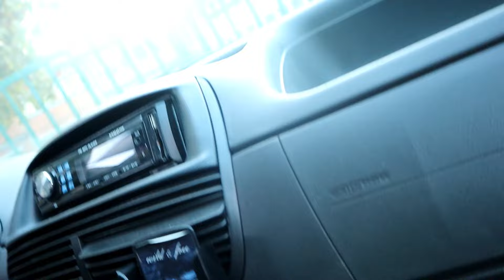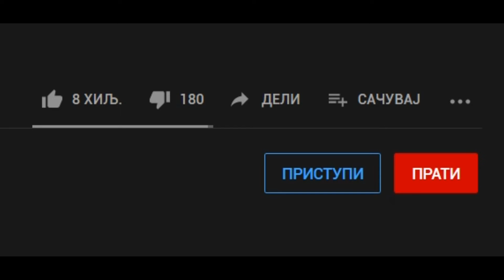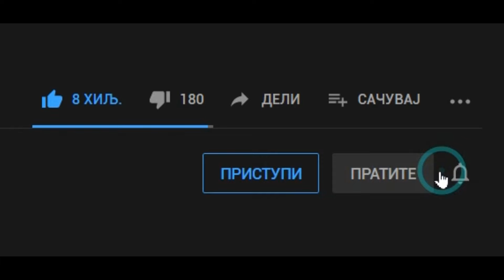NAJGORI RODITELJSKI SASTANAK IKADA !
📌 POSTANI POČASNI ČLAN KRALJEVINE NAJZAJEBANIJIH KUMOVA 🔥 KLIKOM NA OPCIJU "PRISTUPI"